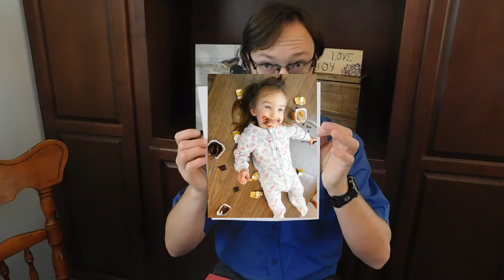FUNNY BABY NaiNai - Interview for Lead Dancer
Funny funnybaby Nainai - Interview for LEAD Dancer